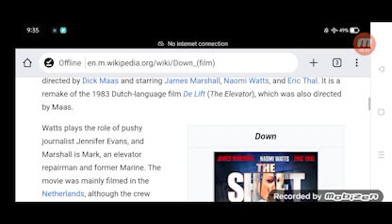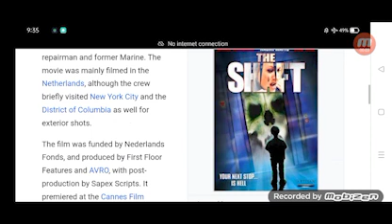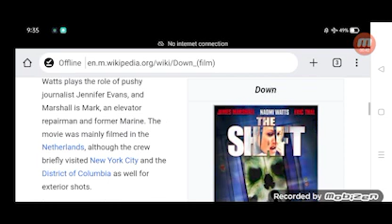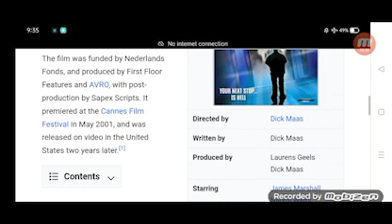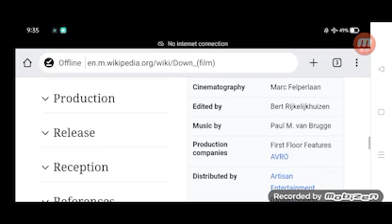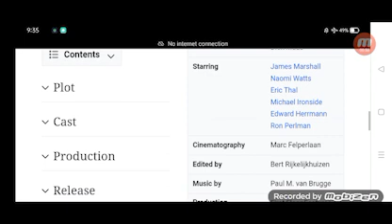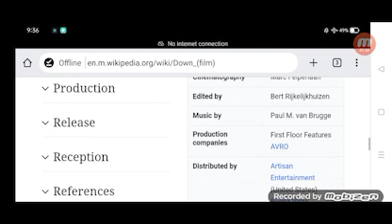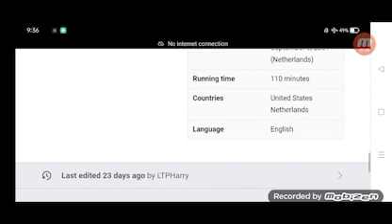Down Full Movie Review in Hindi / Story and Fact Explained / Naomi Watts / James Marshall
In this video we will tell you about fact and review of movie Down .